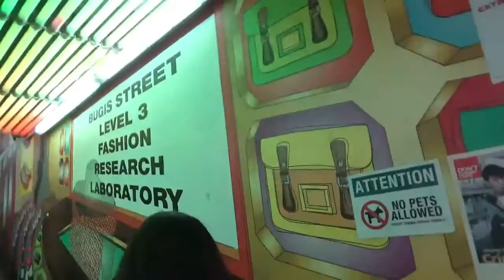シンガポール観光 Vol 17 ブギス & ブギスのストリートアーケード & 女性の行動は変わらない & フルーツもある & Bugis Junction & ハードディスク購入 5703～5715